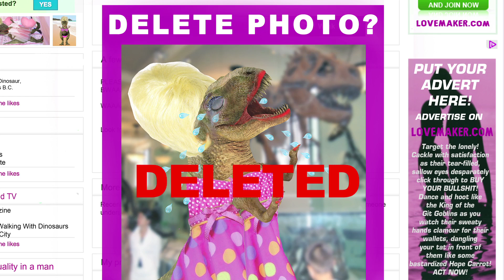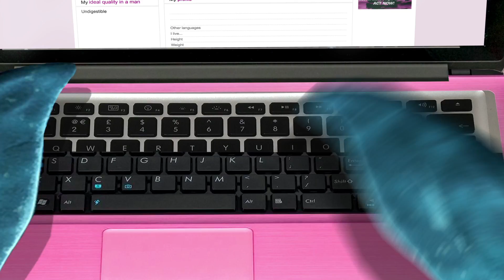Zombies With Boners! | Future Duck Ep 5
Maneater seeks man. For Dinner.

ABOUT FUTUREDUCK:
FUTUREDUCK! Sent from a distant war-torn FUTURE that's like the TERMINATOR! But with DUCKS!! Now he lives in a HOUSE with a T-REX, a WHALE and an ENGLISH MUFFIN, and they like... DO STUFF! WHATEVER!

Whale attempts to help Rex build the perfect dating profile... with questionable success!

Made by CopeandDalton and featuring Chris 'Crabstickz' Kendall, explosions, whale penises, giant robots, panda tickling, genetically-spliced hellbeasts and a double glazing salesman.

In the kitchen is Head chef Mr Weebl (the guy who brought you singing narwhals and that badger song. You know the one. It goes "badgers, badgers, badgers, badgers". It's about badgers) and he'll be serving up a technicolour soup of delicious adult animation for your delectation.

Why not take a look around or check out for some animation with its clothes off. Ahem. Sorry, we mean behind-the-scenes, how-tos and much, much more...